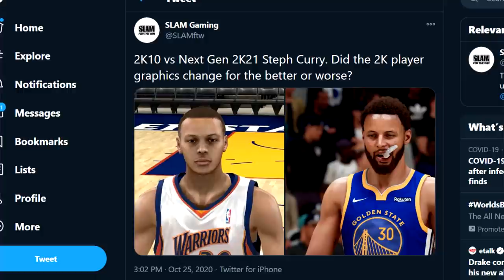NBA 2K21 ON NEXT-GEN JUST MADE HISTORY...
SimpliSafe is award -winning home security that keeps your home safe around the clock. It's really reliable, easy to use, and there are no contracts.